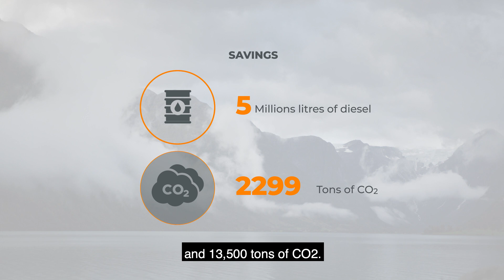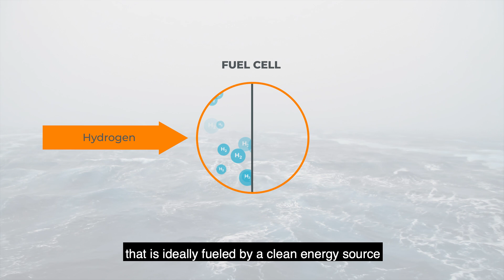Corvus Energy - The Next Generation of Maritime Fuel Cell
Corvus Energy is the leading provider of energy storage systems for ships. However, batteries can not be used to reach zero emission alone. That is why we launch the Corvus fuel cell with world-leading technology from Toyota. A fuel cell is powered by a clean energy source like hydrogen or ammonia and converts the energy into electricity that can be stored or used. Fuel cells and batteries complement each other perfectly and in this video, we explain why and how we by optimizing the two systems can find the perfect hybridization of a vessel